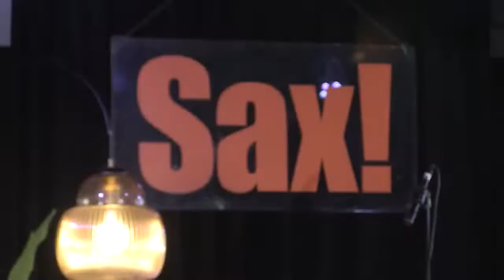ŽENSKA PRIČA: Ana Begić Tahiri, Danijela Martinović, Karmela Vukov-Colić ( OTV, rujan 2022)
Zabavni talk- show Marijane Perinić ŽENSKA PRIČA, uživo ispred publike u klubu Sax!  Tema večeri TAJNE USPJEŠNIH ŽENA , gošće: Ana Begić Tahiri, Danijela Martinović, Karmela Vukov-Colić  ( OTV produkcija, 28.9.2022)
Sav prihod od ulaznica doniran za Europa Donna Hrvatska.